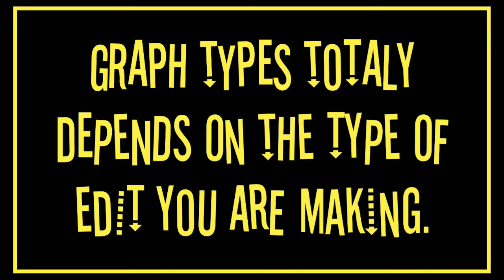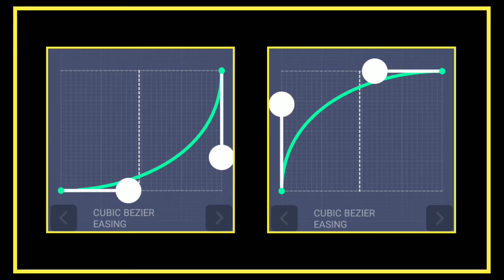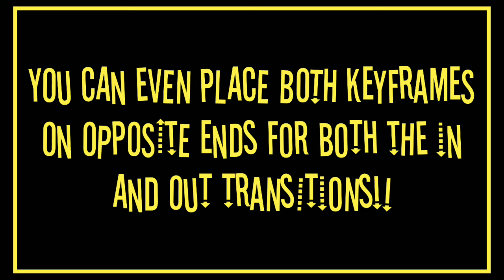Make Your Edits Smoother & Better [For All Editing Softwares]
I'm taking a break from YouTube. I won't be uploading videos for the time being but I'll back soon.

Topics Covered:

1. How To Make Smoother Edits
2. How To Make Better Edits
3. How to Make Alight Motion edits smoother
4. How to make alight motion edits better
5. Better edits
6. smoother edits
7. editing tips
8. beginner Editing tips

TimeStamps:

0:00 Intro
0:16 Tip #1
0:47 Tip #2
1:15 Tip #3
1:29 Tip #4
2:12 Tip #5
2:29 Bonus Tip

Vansh2605